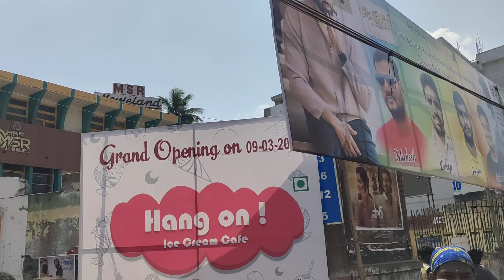Mr Kalyan Movie Hero Maanyam Krishna Visit Chittoor Town Movie Public Talk